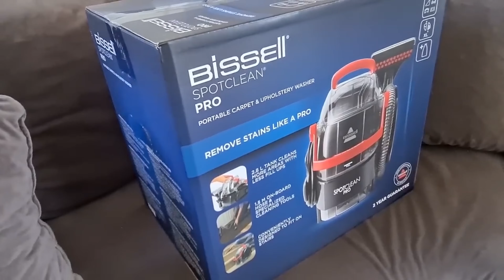TOP 3 des meilleures shampouineuses bissel 2025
Le TOP 3 des  shampouineuses bissel réunit les trois meilleures shampouineuses (ou Injecteur extracteur) selon quatre critères :

🫧 La qualité du nettoyage 🫧
🔨 La robustesse 🔨
🤑 Le rapport qualité/prix 🤑

La  marque  présentée dans cette vidéo est Bissel  bien évidement il existe de nombreuse autres shampouineuses très qualitative notamment ceux de la marque Karcher.

Pour accéder à la référence exacte des produits voici les liens :

⚡ 💥Première shampouineuses
⚡ 💥Deuxième shampouineuses
⚡ 💥Troisième shampouineuses

Chapitres :
00:00 - Intro
00:24 - Première shampouineuses
01:28 - Deuxième shampouineuses
02:30 - Troisième shampouineuses
03:22 - Outro

⚠️ Les contenus utilisés lors de cette vidéo reste la propriété de leurs créateur respectifs ⚠️